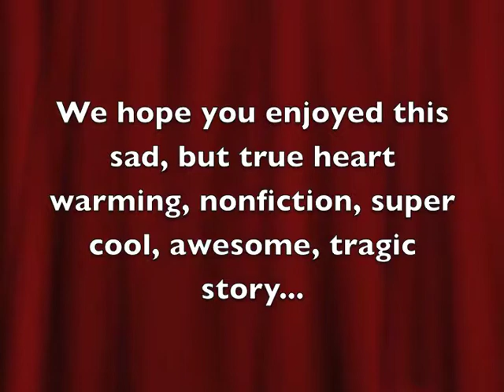Trapped in school II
We ummm... got trapped in school again..
so this is what happened...